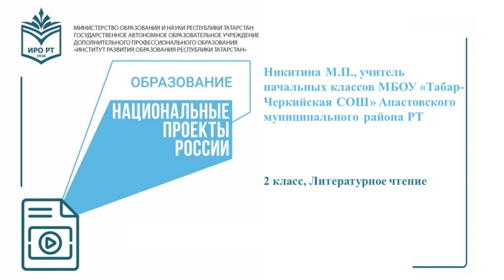Никитина М П